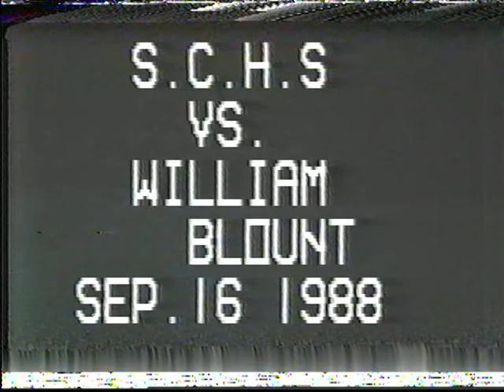1988 SCHS at Wm Blount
James Bond Show halftime at William Blount.  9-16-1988.